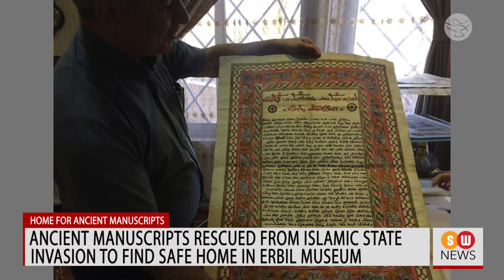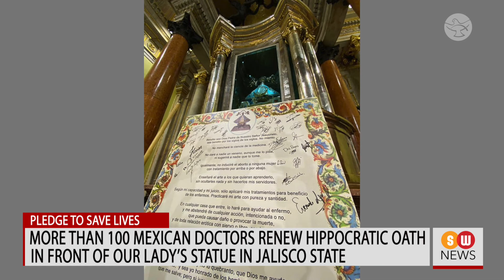Islamic State militants kill 11 civilians in Iraq | SW NEWS | 374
The Islamic State has carried out a targeted attack in the northern part of the Iraqi capital, Baghdad, on Tuesday, killing at least 11 civilians, including one woman, and wounding six others.

Pope grants Cardinal Tomasi more powers to oversee renewal of Order of Malta

Cardinal Silvano Tomasi, the Special Delegate to the Order of Malta, has been granted special powers by Pope Francis, including the authority to approve the Constitutional Charter and the Melitense Code and undertake the renewal of the Sovereign Council in conformity with the new formative texts.

Major Daniel E. O'Connell honored with Catholic Doctor of the Year Award

A neurologist hailing from New York has been honored with this year's Catholic Doctor of the Year Award for his outstanding service during the outbreak of the COVID pandemic in the city last year.

Chinese authorities arrest bishop of Wenzhou who was approved by Rome

As the Chinese communist authorities continue to oppress Christians, a Catholic bishop loyal to Rome has been arrested. It was the Bishop of Wenzhou Monsignor Shao Zhumin who was taken into custody recently.

Biden’s International Religious Freedom ambassador pick vows to tackle Christian, Muslim persecution

The US international religious freedom ambassador choice of President Joe Biden has vowed to tackle rising Christian persecution, anti-Semitism and Islamophobia around the world. Rashad Hussain, the Ambassador-at-Large nominee for International Religious Freedom, pointed out the plight of the patriarch of the Eritrean Orthodox who is unable to meet his flock as well as the incidents of Christian persecution in Vietnam.

 Ancient manuscripts rescued from Islamic State invasion to find safe home in Erbil museum

The ancient manuscripts and religious texts that were saved from destruction during the conquest of the Islamic State in Iraq will now be housed in a new museum in the city of Erbil.

US bishop urges lawmakers to allow Paternal Notification of Abortion Act to remain

Bishop Thomas Paprocki of the diocese of Springfield in the US has urged lawmakers not to repeal the Paternal Notification of Abortion Act.

More than 100 Mexican doctors renew Hippocratic oath in front of Our Lady statue in Jalisco state

In what is seen as a bold proclamation of the sanctity of life, more than 100 doctors in Mexico renewed the Hippocratic Oath on October 23 before the statue of Our Lady in the Basilica of San Juan de los Lagos in Jalisco state.